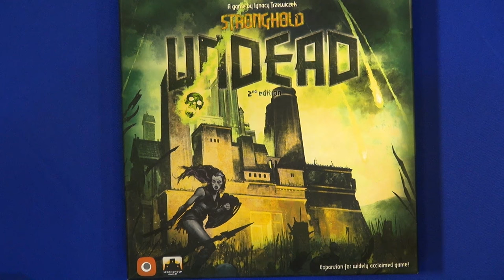Stronghold: Undead (2E) — game overview at SPIEL 2016 by designer Ignacy Trzewiczek